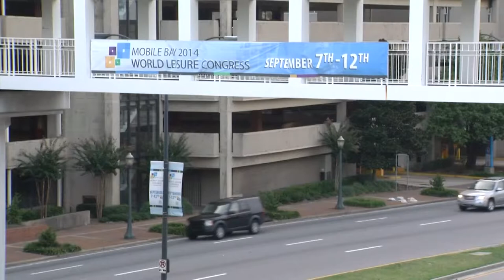World Leisure Congress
The city of Mobile hosts the first World Leisure Congress on U.S. soil.